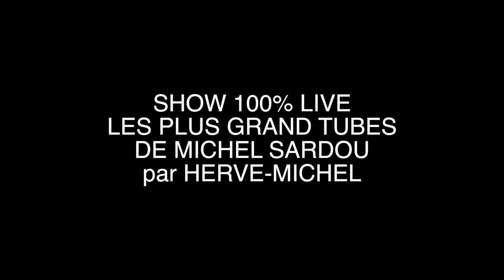Herve Michel 2016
Herve Michel